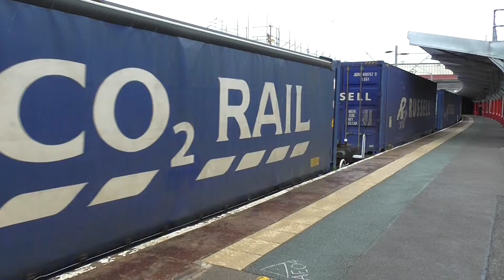08/05/2015 Crewe Railway Station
DRs 66429 on its way after a crew change this goes flying through WBQ at about 2:30 pm Daily